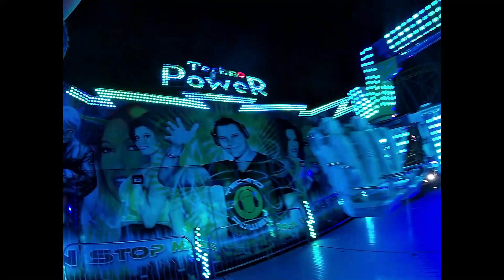Techno Power on ride @Christmas Wonderland Miami 12/7/2023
Hi 16ers its your Visually Impaired Friend Roldan0716. Another one of my favorites that I really enjoy getting on as well. It got pretty intense towards the very end but it was still a whole lot of fun.

I hope you guys enjoy this video and I will see you all soon!!! :D